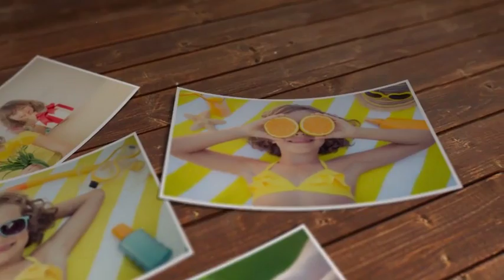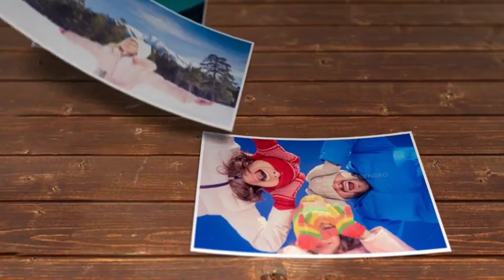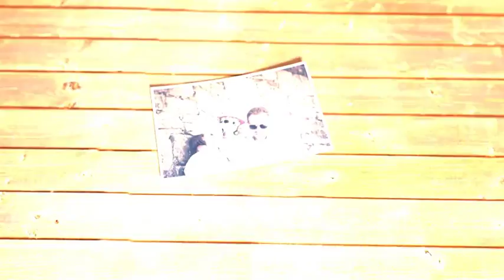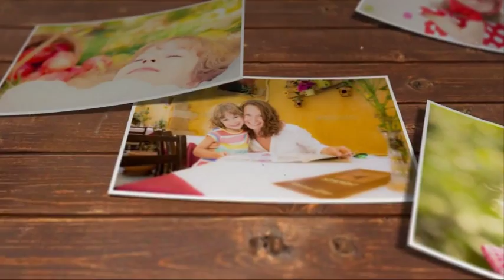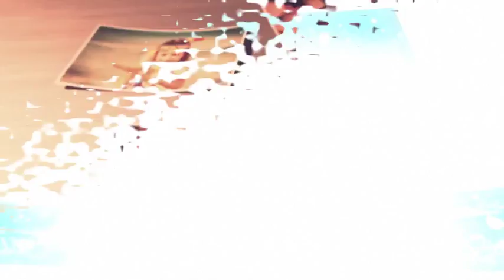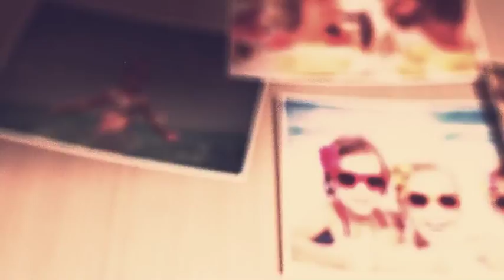3D Slideshow After Effects Template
Project features:
No plugins required
Modular structure
Very easy to use – just put your footages in placeholders
You can change the video length by 0.20 seconds to 3 minutes 20 seconds
CS6.+
Pictures, help file included
Recomended to use with a Ray-Trace supported graphics card